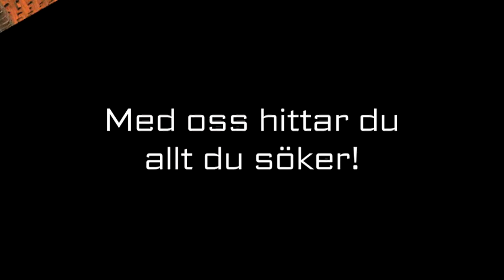Takbeläggningar - DANDERYD Plannja AB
Plannja AB i DANDERYD Söker du efter Takbeläggningar eller Takplåt ? Kontakta då Plannja AB på 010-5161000, eller kom förbi oss på No street i DANDERYD. För mer information, besök gärna vår profilsida via länken ovan.